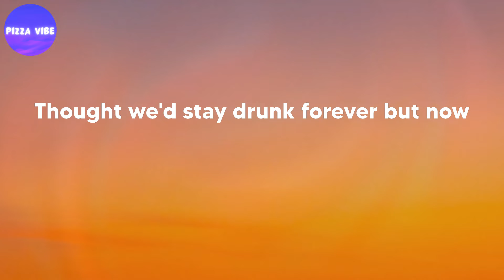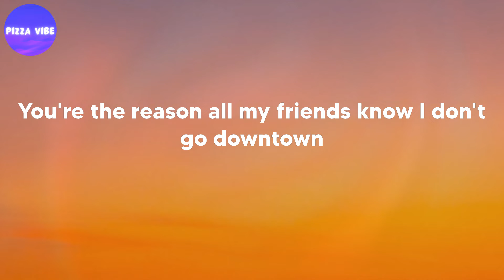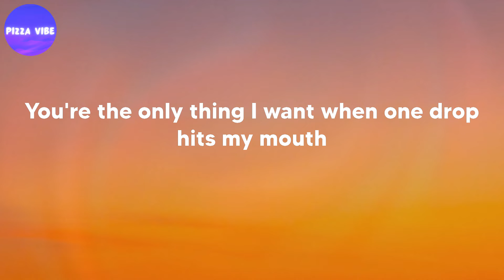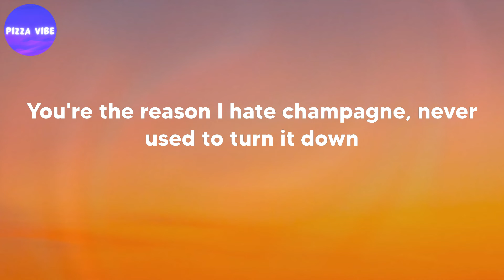Kelsea Ballerini - I Quit Drinking (lyrics)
Song: I Quit Drinking (lyrics)
By: Kelsea Ballerini